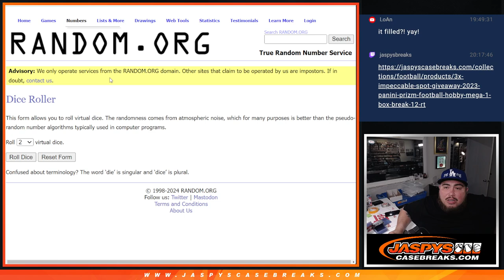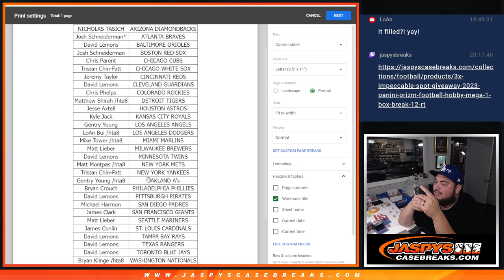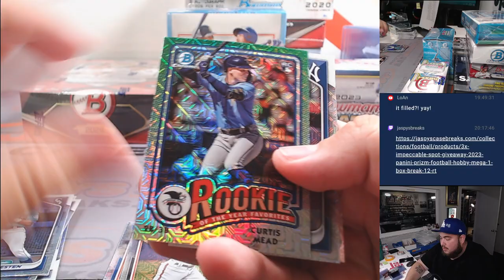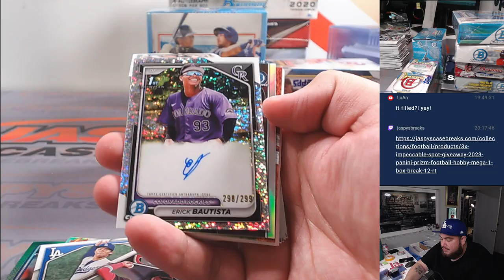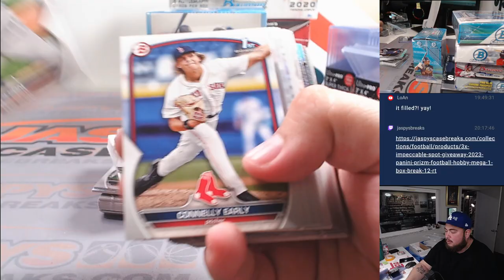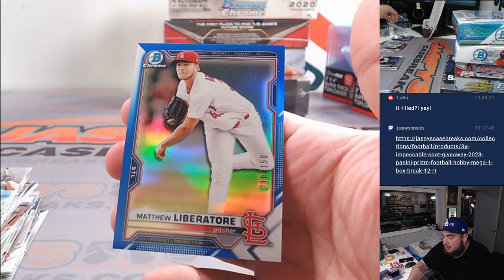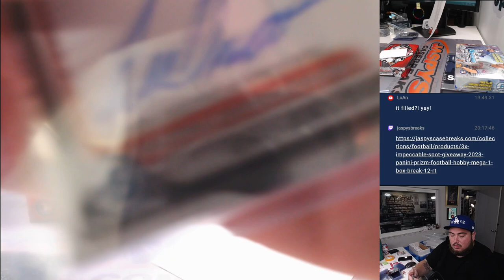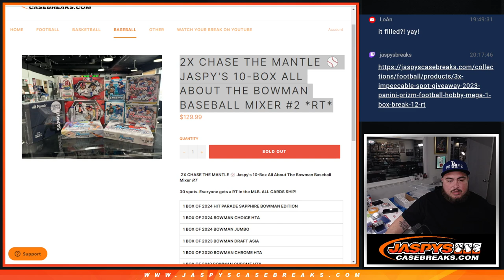F. 6/21/24 - Jaspy's 10-Box All About The Bowman Baseball Mixer #2 *RT*